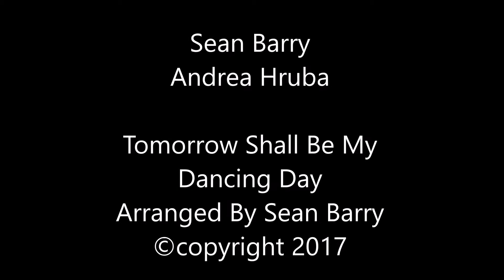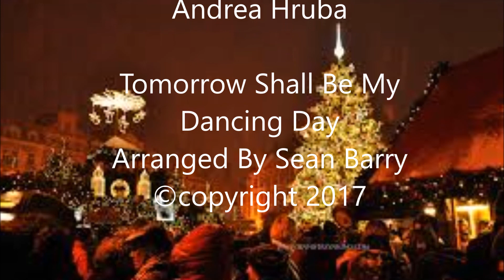Sean Barry Andrea Hruba Tomorrow Shall Be My Dancing Day celtic harp flute whistle ©copyright 2017